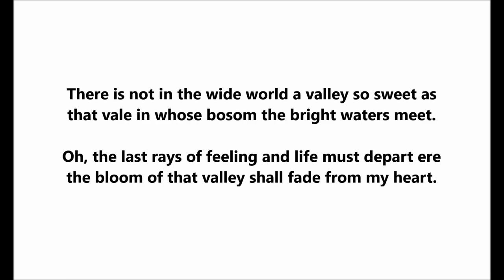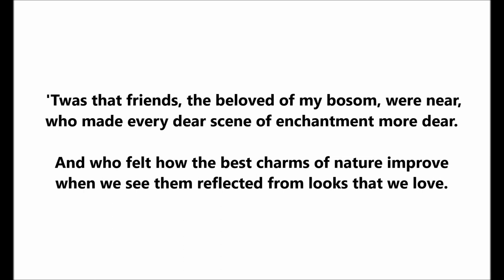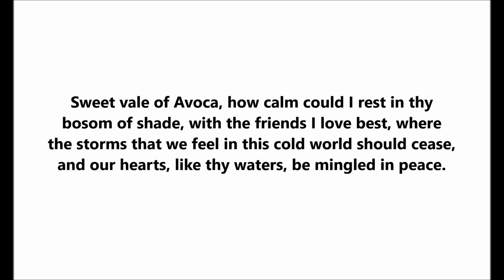James McCool "Meeting Of The Waters" on Victor 4517 (1905) Irish song in James Joyce novel Ulysses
James McCool

"Meeting Of The Waters"

Victor 4517

1905

This is song mentioned in the James Joyce novel Ulysses (when Stephen and Bloom urinate at the same time before Stephen leaves Bloom's property--meeting of the waters, see?).

There is not in the wide world a valley so sweet as
that vale in whose bosom the bright waters meet.

Oh, the last rays of feeling and life must depart ere
the bloom of that valley shall fade from my heart.

Yet it was not that nature had shed o'er the scene
Her purest of crystal and brightest of green;
'Twas not her soft magic of streamlet or hill,
Oh! no, -- it was something more exquisite still.

'Twas that friends, the beloved of my bosom, were near,
Who made every dear scene of enchantment more dear,
And who felt how the best charms of nature improve,
When we see them reflected from looks that we love.

Sweet vale of Avoca! how calm could I rest
In thy bosom of shade, with the friends I love best,
Where the storms that we feel in this cold world should cease,
And our hearts, like thy waters, be mingled in peace.

James Joseph McCool was born in 1875, probably in Ireland. During his adult years he lived in Philadelphia.

The death of the tenor was reported in a Philadelphia newspaper on June 12, 1936.

This tenor made brown wax cylinders around 1900; one black wax Edison cylinder in 1902 ("Just Next Door," 8079); discs for Victor, beginning on March 30, 1904, with "The Face in the Firelight" (2732); a Columbia disc in 1905 (Weaver's "Farewell, Soldier Boy" on 3191); and two U.S. Everlasting cylinders (1181 and 1182).

His Victor discs sold moderately well and are easier to find today than his cylinders.

Irish songs that he had recorded for Victor in 1904-05 were reissued on double-sided Victor discs, including his versions of Moore's "The Minstrel Boy" (16139) and "The Low Back'd Car" (16100).

After more than a dozen years of having no sessions, he returned to the Victor studio on March 10, 1919, for new takes of old numbers that had remained in the catalog.

Jim Walsh reports in the September 1973 issue of Hobbies that McCool got his start in Philadelphia with a minstrel company led by Frank Dumont, composer of "Bake Dat Chicken Pie."

McCool was in a vaudeville show titled The Yellow Kid. It was produced by Dumont's company.